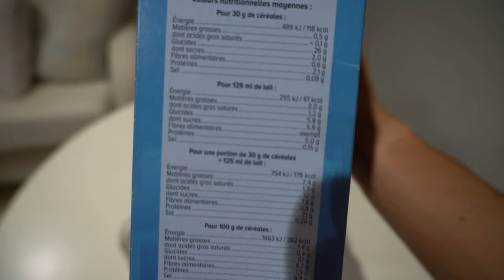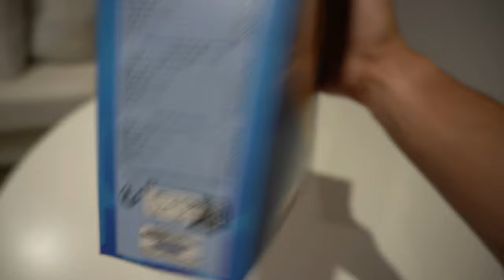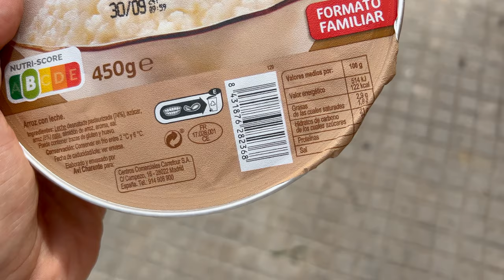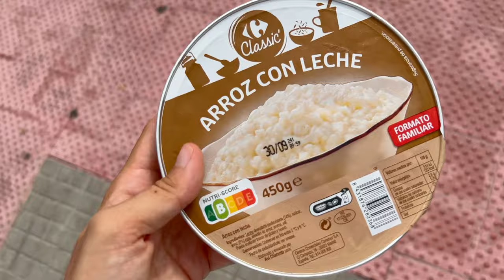CÓMO CORRER MÁS RAPIDO 💨 25X300 | QUE COMO EN MI DÍA DE SERIES